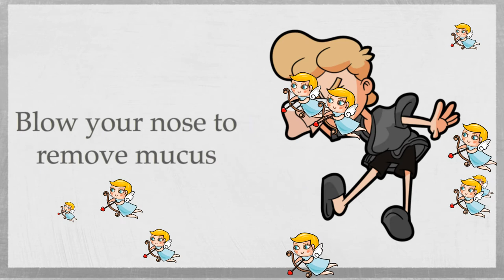top nine sick remedies that actually work morning sickness, vitamin b6, bbc news, women's health,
top nine sick remedies that actually work morning sickness, bbc news, women's health,
No one can avoid getting sick 100% of the time, but what does one do if you get sick and you continue to got to leave within the world and adult? Here's a guide. morning sickness,
morning sickness,
how to get rid of a cold,
sore throat,
seasickness,
morning sickness relief,
morning sickness remedies,
pregnancy, nausea, vomiting, sea sickness, vitamin b6, molly sims, kaiser Permanente, women's health, bbc news susan yara